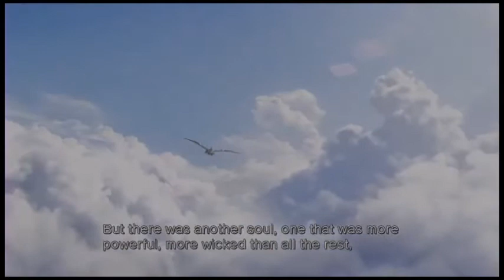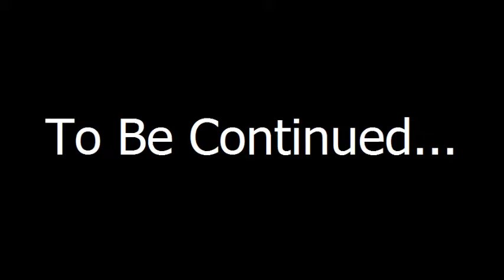Let's Play White Knight Chronicles - Episode 38: Black and Yellow (Finale)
After 6 hours of playing and recording in one day, we have arrived at the endgame of the White Knight Chronicles I storyline.

Unfortunately, we were too late to prevent Grazel (formerly Setti) from obtaining the Sun King Arc and now not only do we have to fight him, but we must also fight Kara as the Black Knight and then a plot twist which sees one Knight's power change hands in a climatic battle against an adversary who isn't quite what I remember.

Even after we have defeated this treble of trouble, the Yshrenian Empire will be reborn.